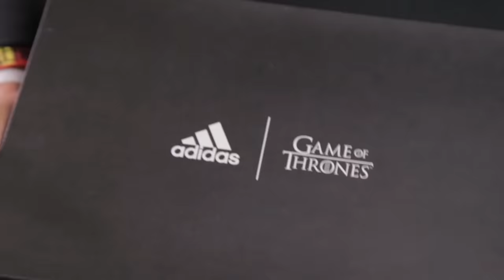GAME OF THRONES sacó su colección de tenis con Adidas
Me llegó esta colección a mis manos y quiero que conozcan estos tenis conmigo.